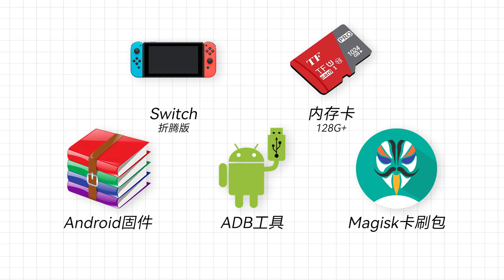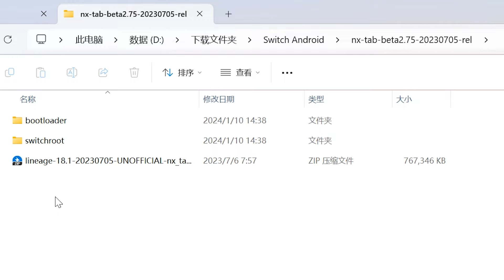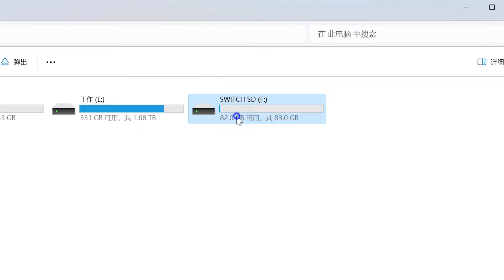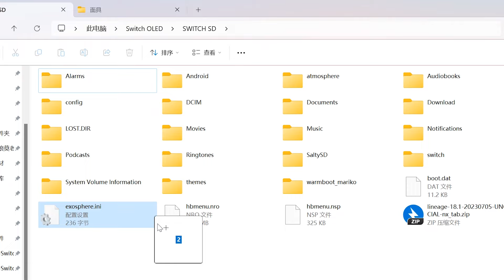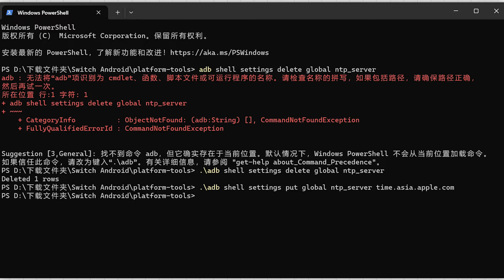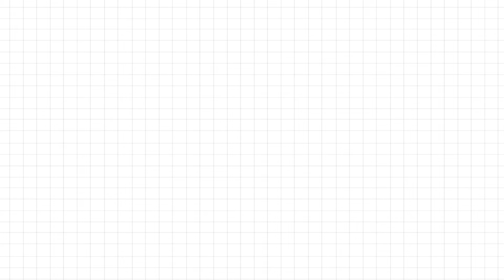双系统切换！给Switch刷入大气层及Android11系统，并Root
本期编号：EP150

This is a table of attached videos from MrMo